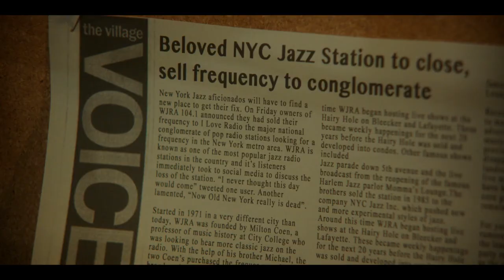Samantha Shoffner Narrative Production Design Reel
Production Designer Samantha Shoffner